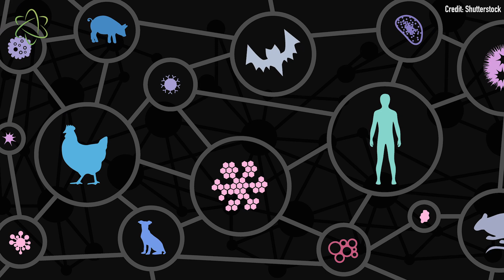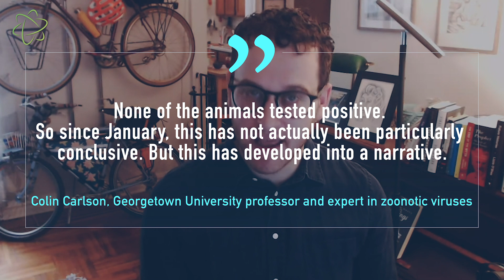The Coronavirus Didn't Really Start at That Wuhan Wet Market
It looks like early reports that COVID-19 first infected humans at a particular WuhanWetMarket were wrong. Instead, the live animal market may have been the site of a superspreader event, where one person spread the virus to many other people, one US-based expert told Live Science reporter Rafi Letzter.

For the science geek in everyone, LiveScience.com breaks down the stories behind the most interesting news and photos on the Internet, while also digging up fascinating discoveries that hit on a broad range of fields, from dinosaurs and archaeology to wacky physics and astronomy to health and human behavior. If you want to learn something interesting every day, LiveScience is the place for you.